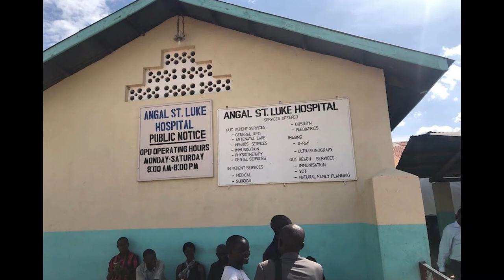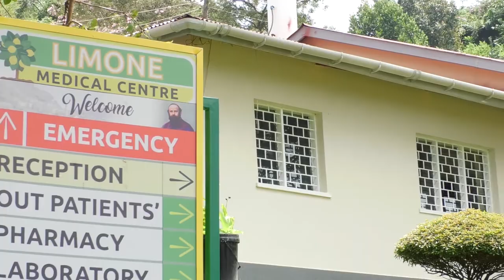ST DANIEL COMBONI DAY 7